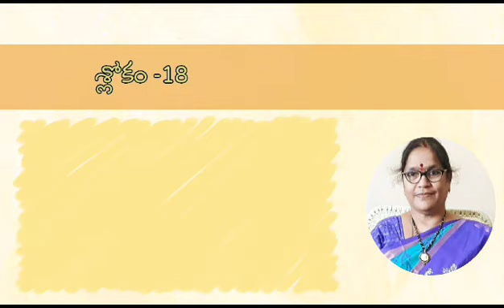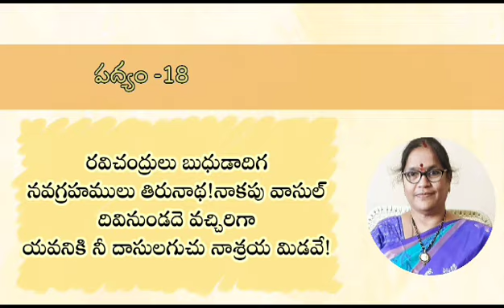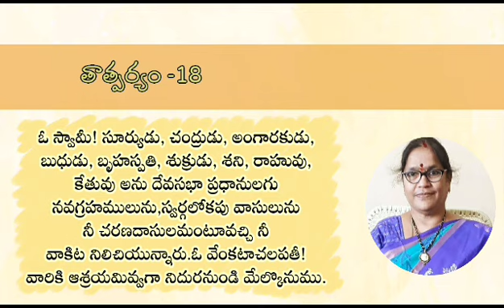18.సింహాద్రి జ్యోతిర్మయి శ్రీవేంకటేశ్వర సుప్రభాతం, స్వేచ్ఛానువాదం‌|‌18వ శ్లోకానికి పద్యం,తాత్పర్యం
శ్రీ వేంకటేశ్వర సుప్రభాతం

సుప్రభాత కందం

శ్లోకం 18

సూర్యేందుభౌమ బుధవాక్పతి కావ్యశౌరి
స్వర్భాను కేతు దివిషత్ పరిషత్ ప్రధానాః |
త్వద్దాసదాస చరమావధి దాసదాసాః
శ్రీ వేంకటాచలపతే తవ సుప్రభాతమ్ ||

కందం 18

రవిచంద్రులు బుధుడాదిగ
నవగ్రహములు తిరునాథ!నాకపు వాసుల్
దివినుండదె వచ్చిరిగా
యవనికి నీ దాసులగుచు నాశ్రయ మిడవే!

తాత్పర్యం 18

ఓ స్వామీ! సూర్యుడు, చంద్రుడు, అంగారకుడు, బుధుడు, బృహస్పతి, శుక్రుడు, శని, రాహువు, కేతువు అను దేవసభా
 నవగ్రహములును,స్వర్గలోకపు వాసులును నీ చరణదాసులమంటూవచ్చి నీ వాకిట నిలిచియున్నారు.ఓ వేంకటాచలపతీ! వారికి ఆశ్రయమివ్వగా నిదురనుండి మేల్కొనుము.

వీణావాయిద్య సహకారం

శ్రీమతి దేశిరాజు రాజ్యలక్ష్మి
శ్రీమతి మంతెన జయలక్ష్మి

నా కవిత్వమే నా సంతకం
తెలుగు మాటలు - తేనె ఊటలు

త్వరలో...
అమ్మమ్మ పద్యాలు
నాన్నమ్మ పాటలు
పాటల్లో పాఠాలు
మొదలవుతాయి
చూస్తూనే ఉండండి నా ఛానల్
వింటూనే ఉండండి నా మాటలు